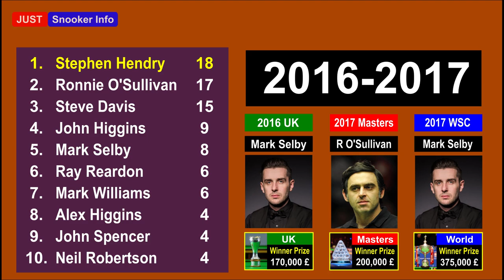List of All Snooker Triple Crown Winners since 1990 to 2020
Triple Crown series has always been the biggest snooker tournaments in snooker game. All three tournaments are played each year.
UK Championship, The Masters and World Championship.
Many players has written there names on it and some of them have won it multiple times.